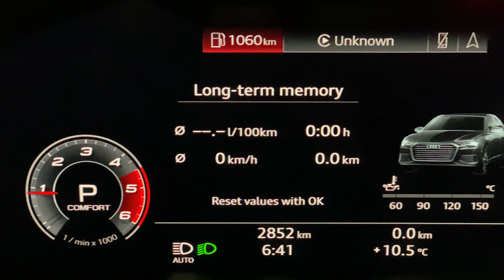Audi A6 Road Trip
How far can you drive on a single tank with an Audi A6 40TDI? I head off to find out (hint, it's very far).